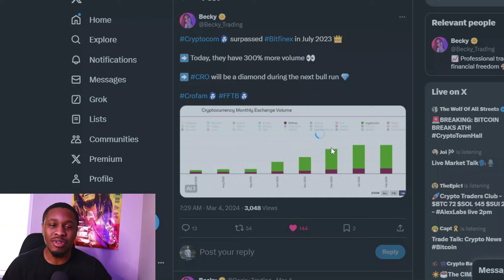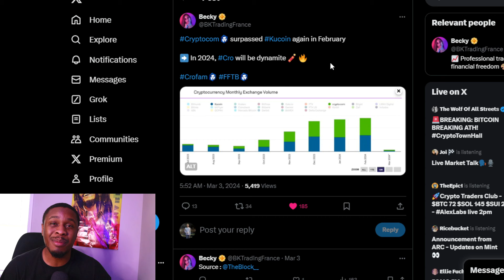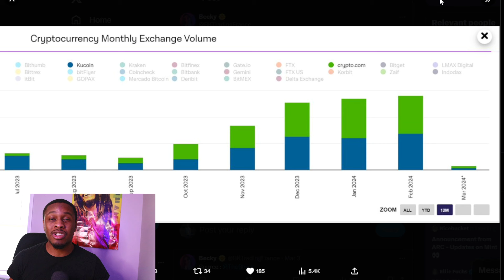CRO COIN CRONOS IS GOING TO SURPRISE THE CRYPTO WORLD !